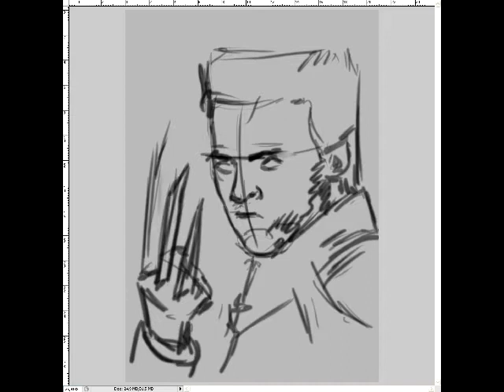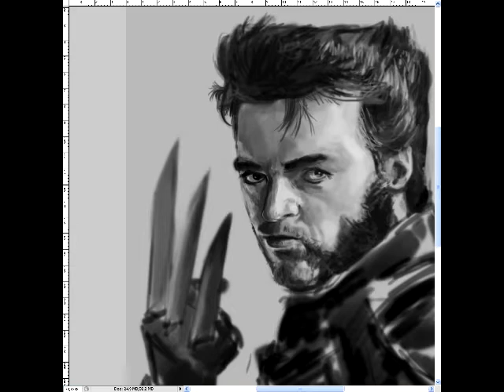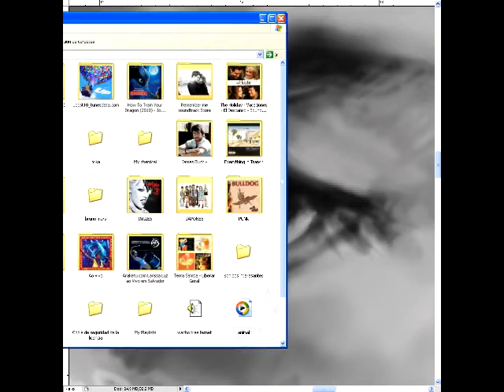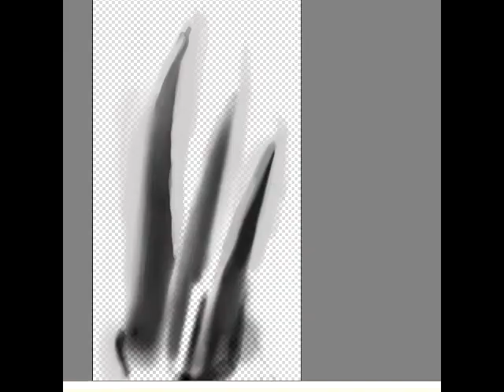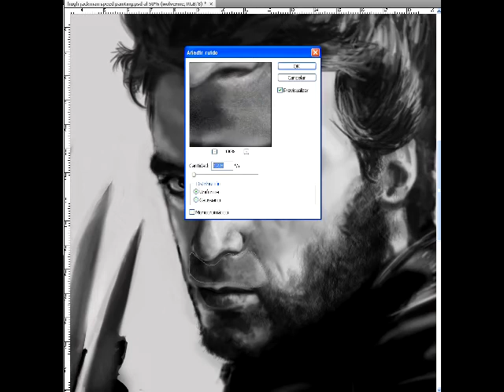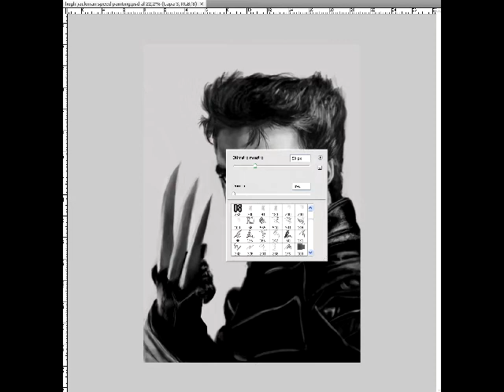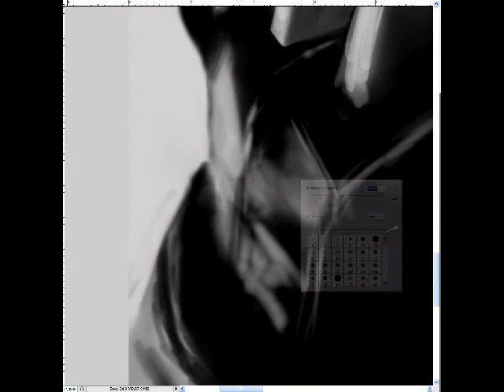Wolverine hugh jackman speedpainting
a 5 hours painting!! it took me 3 days to finished.